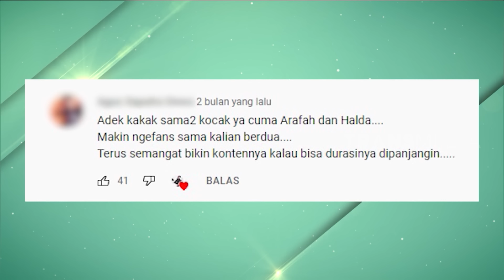[FULL] ARAFAH DAN HALDA, KAKAK BERADIK YANG AKRAB KARENA KONTEN | FYP (19/08/22)